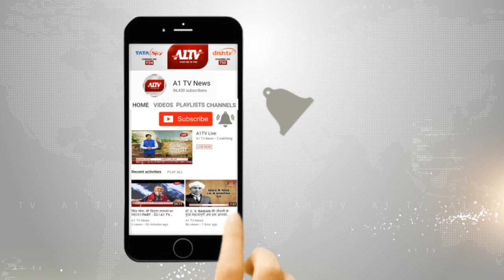केंद्रीय मंत्री सीआर चौधरी ने मिशन 25 पूरा होने का किया दावा